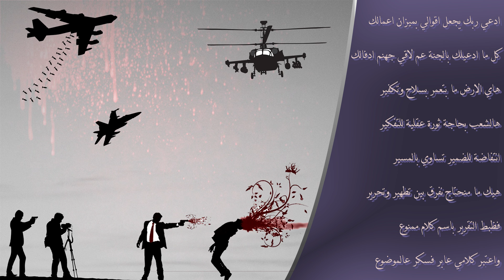ALMUARRI || مُرَآءِ || MURA2I